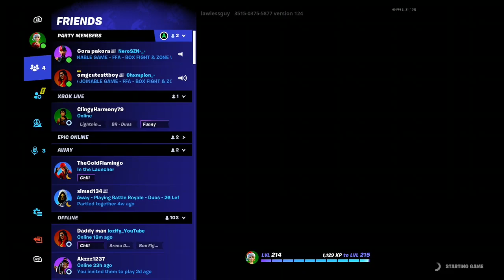Box fight and zone wars